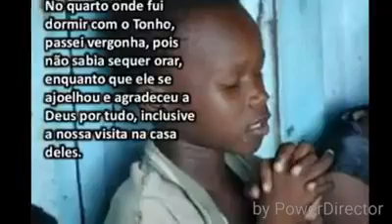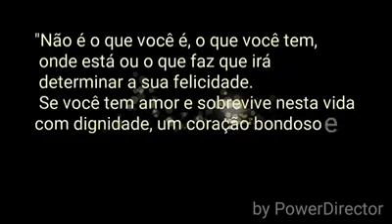Valores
♥ ♥ ♥ SEJA UM COLABORADOR AMIGO DA REDE TRISCH ♥ ♥ ♥

{{{ACESSE, COMPARTILHE OU COMPRE NO MAIOR SITE REVENDEDOR DO MAGAZINE LUIZA}}}

♣ ♣ REALIZE COMPRAS ON-LINE COM SEGURANÇA ♣ ♣

♠  ♠ ACESSE/COMPARTILHE OS SITES DA REDE ♠ ♠